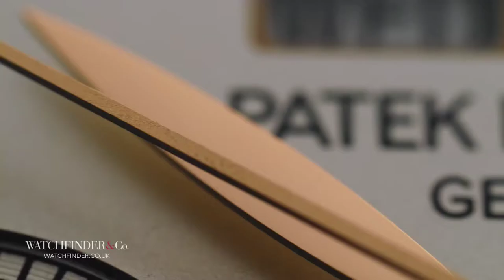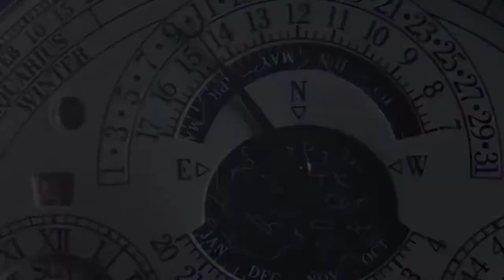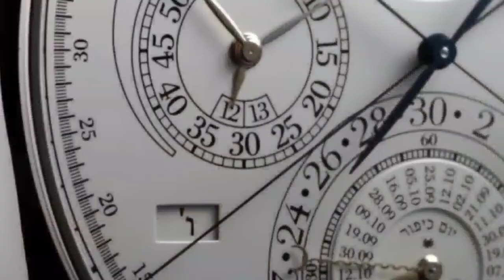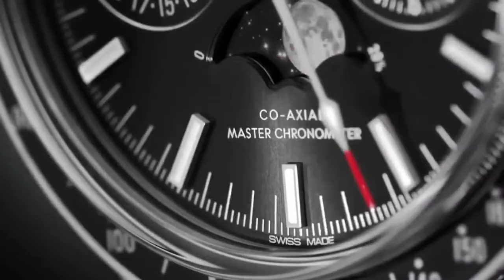Top 6 Must Know Luxury WATCH BRANDS | Blancpain, Vacheron Constantin...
Watch collectors and enthusiasts are constantly bragging about their knowledge of the various luxury watchmakers they've come to know, but not all of them are created equal.
What are some reputable watch brands? Welcome to “Planet Lux'' and in this video, we’ll see some of the must know luxury watch brands.

Title : Top 6 Must Know Luxury WATCH BRANDS | Blancpain, Vacheron Constantin...